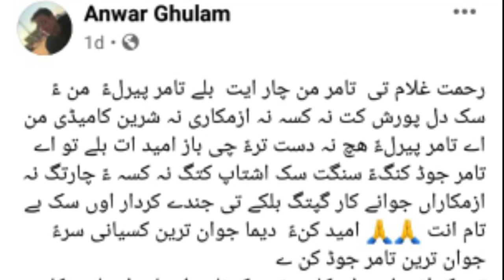Rehmat Ghulam a Film Peeral mna H Dost nabith - Anwar Ghulam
Rehmat Ghulam a Film Peeral mna H Dost nabith - Anwar Ghulam ‎@it's Balochi Zeemal